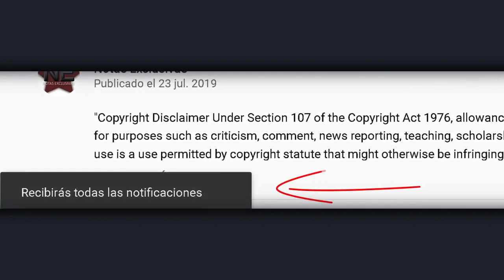Lourdes Ornelas responde a quienes aseguran que quiere despojar a Camilin de la herencia.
© Image ~
© Song ~
© interprete ~